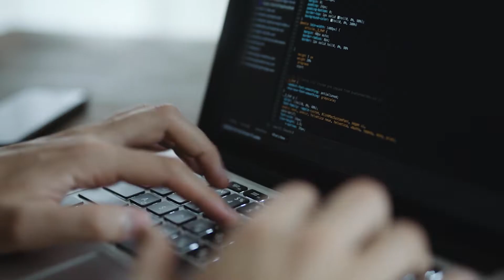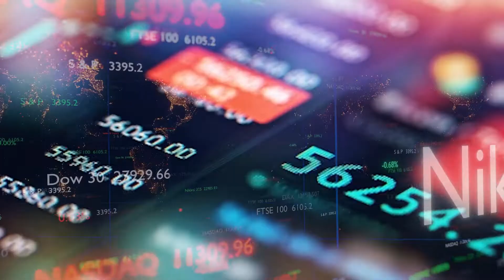Vertica – Any Data, Any Scale, Anywhere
Data is gasoline to your business’s analytical engine. But -- do you have the right engine? Vertica handles more data and runs queries with less hardware – and it’s built for the most demanding analytical use cases. Take a look at this new video, and get ready to start your engines.